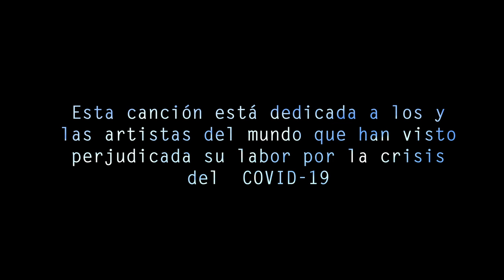Amaneceré - Santiago Sandoval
Con alegría les comparto este maravilloso video dirigido y realizado por Pablo Correa González.

"Amaneceré" es una canción dedicada a todas y todos los artistas del mundo que han visto perjudicada su labor por la crisis del COVID-19.

En el video participaron 45 artistas de 10 países diferentes.

Agradecimientos especiales a Felipe Sandoval y Giovanni Cardozo por su tiempo y paciencia. A Noelia Ortega, Joan Chávez y Stefano Pizzaia por las sugerencias y consejos. A Javier Correa Correa y David Mauricio Garcés.

Dirección: Pablo Correa González
Asistente de dirección: Taira Rueda Cifuentes
Asistentes de producción: Giovanni Cardozo, Felipe Sandoval y Juana González

Composición, grabación, mezcla y masterización: Santiago Sandoval
Voz principal: Santiago Sandoval